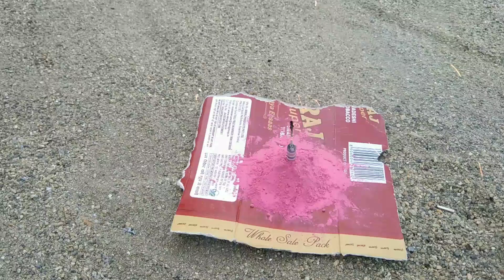cracker and gulal amazing Experiment सोचा नहीं था ऐसा होगा 😱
don'tat Home Because This is Very Dangerous

diwali Crackers video new 2022
cracker video 2022
diwali firecrackers testing video New 2022
Diwali firecrackers video 2022
Diwali Crackers video short
Diwali Crackers testing video new 2022
Diwali fireCrackers testing new video 2022
Diwali Crackers video hd
Diwali Crackers Awesome Experiment
Diwali Crackers video in Hindi language
Diwali Crackers video new
different types of firecrackers testing
testing cracker video
diwali pataka video
diwali Crackers video 2022
diwali pataka testing new 2022
testing different types of firecrackers
diwali firecrackers testing
diwali firecrackers stutas video
diwali pataka testing video 2022
diwali Crackers testing new video 2022